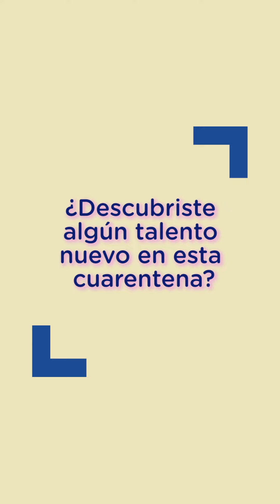BACulturaEnCasa - Artistas en primera persona: Valentina Ansaldi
Conocé artistas locales, sus recomendaciones de obras y actividades para explorar desde casa.